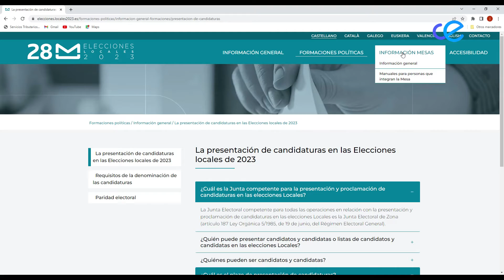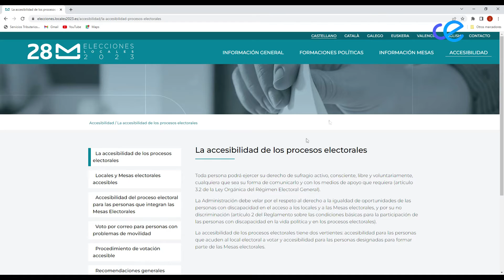Interior lanza el logo oficial y la web informativa para las elecciones locales del 28 de mayo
Interior ha lanzado este martes la web informativa para las elecciones locales del 28 de mayo.
elecciones.locales2023.es presenta contenidos relevantes para los ciudadanos como las modalidades para ejercer el derecho al voto, el calendario electoral o las distintas candidaturas que se presentan. El portal electoral, que podrá consultarse en castellano, catalán, gallego, euskera y valenciano y, como novedad este año también en inglés, coincide con la publicación en el BOE del real decreto de convocatoria de elecciones.